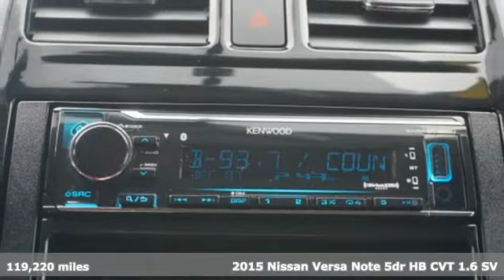Used 2015 Nissan Versa Note Grandville MI Grand-Rapids, MI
Year: 2015
Make: Nissan
Model: Versa Note
Trim: SV
Engine: 1.6L 4-Cylinder DOHC 16V
Transmission: CVT with Xtronic
Color: Gray
Interior: charcoal
Mileage: 119220
Stock #: FL360162
VIN: 3N1CE2CP2FL360162
Clean CARFAX. This Nissan Versa Note comes well equipped and includes the following features and benefits.brbrbr2015 Nissan Versa Note SV FWD 1.6L 4-Cylinder DOHC 16V Magnetic Gray Metallic 31/40 City/Highway MPGbrbrbrAt Serra Honda Grandville, we take pride in providing a honest and transparent experience for every customer. Enjoy our no haggling, no pressure and no confusion philosophy! We display our absolute lowest and best price up front. Whether you are from Grandville, Wyoming, Jenison, Hudsonville, Allendale, Grand Rapids, Ada, Rockford or anywhere in Southwest Michigan, speak with us today about your specific needs & our highly competitive pricing.

Welcome to the River Town Honda website, a fast and convenient way to research and find a vehicle that's right for you. Whether you're looking for a new or used Honda car, truck, or SUV you'll find it here. We have helped many customers from Caledonia, Byron Center, Grand Haven, and Wayland find the Honda of their dreams!

We know that prospective customers are extremely well educated when researching their next vehicle. River Town Honda has made it easy to get all the available vehicle information so you can spend less time researching and more time enjoying your purchase.

As a premier MI Honda dealer, we have a huge selection of new and pre-owned vehicles from which to choose. River Town Honda online and offline customers enjoy special vehicle offers every day. We offer Honda service & parts, an online inventory, and outstanding financing options, making River Town Honda the preferred dealer for Caledonia, Byron Center, Grand Haven and Wayland Honda buyers. Ready to set up a test drive? Visit our Greater Grand Rapids Honda dealership in Grandville, MI today!